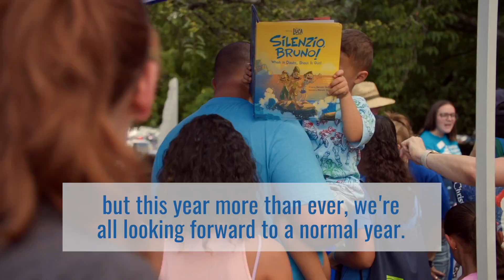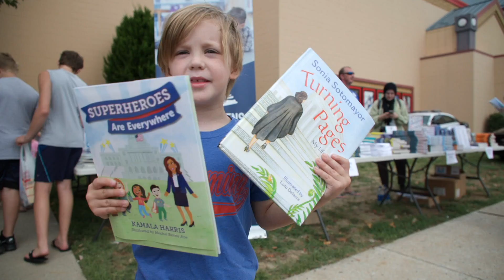What Kids and Communities Need: Neshaminy, Scranton, and Nashua Back to School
As a new school year begins, AFT is helping to welcome students back to school with community events across the country. We're giving out books and school supplies, meeting parents and community members and making sure kids feel safe and ready to learn.